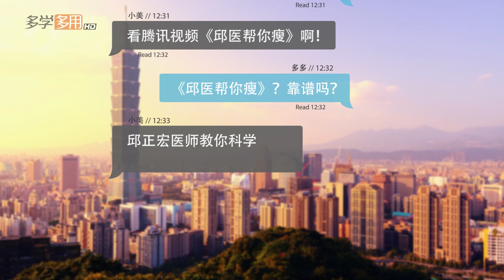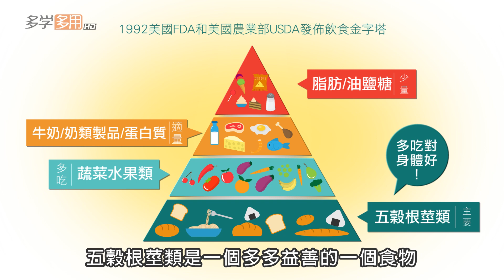【邱醫幫你瘦】 哪些食物看起來不起眼，實際上是‘脂肪大戶’？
哪些食物看起來不起眼，實際上卻是“脂肪大戶”？
而妳常常誤入飲食地雷區，滿身傷痕嗎！？
該怎麼正確攝取食物，可能跟妳想像的不一樣！？
如何享瘦半功倍就看！

每周二晚間六點準時收看【邱醫幫你瘦】讓你輕鬆甩肉肉！
更多變美變瘦的資訊也別錯過→愛瘦美isome